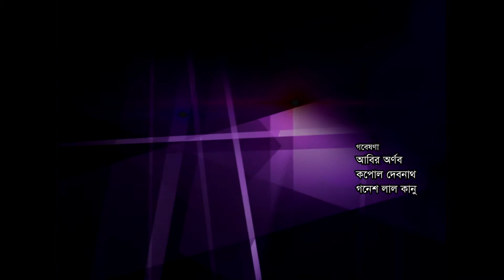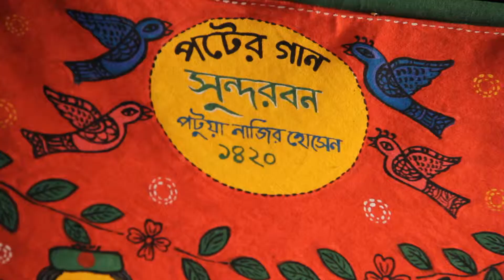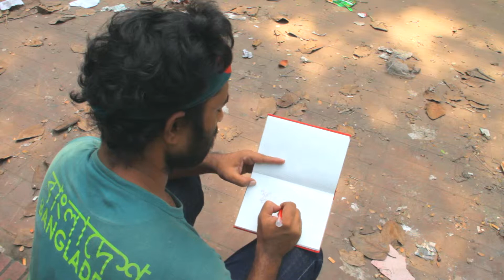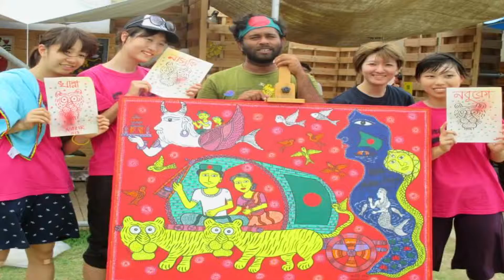পটচিত্র এঁকে নাজিরের-টাইগার নাজির হয়ে ওঠার গল্প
পট বা কাপড়ে আঁকা ছবি দিয়ে গল্প বলার এই লোকজ রীতি বাংলার গৌরবময় ঐতিহ্যের ধারক। পটচিত্র যারা আকেঁন তাদের বলা হয় পটুয়া। প্রায় হারিয়ে যাওয়া এই শিল্পমাধ্যমকে টিকিয়ে রাখতে কাজ করে যাচ্ছেন হাতে গোণা কয়েকজন। তাদেরই একজন শিল্পী নাজির হুসেইন। তবে, তিনি নিজেকে টাইগার নাজির হিসেবে পরিচয় দিতে পছন্দ করেন। কেননা তার শিল্পকর্মে বিশেষ জায়গা নিয়ে আছে রয়েল বেঙ্গল টাইগার।

বাঘকে উপজীব্য করা বত্রিশ হাজার চিত্রকর্ম রয়েছে তার। অনেক পথচারীর চোখ আটকে যায় টাইগার নাজিরের এই শিল্পকর্ম দেখে।

শিল্পী নাজিরের শিল্পী হয়ে ওঠা ও পটচিত্র নিয়ে তার জীবন ও কাজের নানা দিক তুলে ধরা হয়েছে এ প্রামাণ্যচিত্রে।